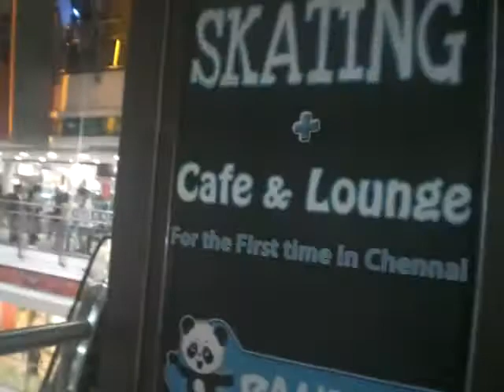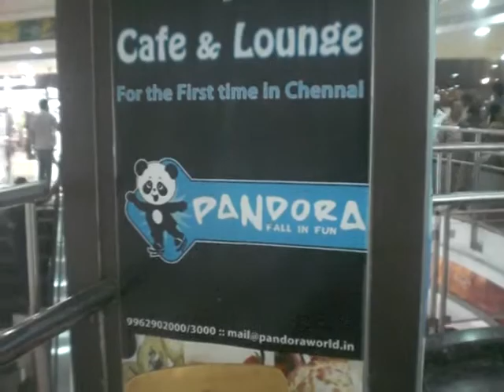004: Passésimple / INSOLITE... L'inde que vous ne verrez jamais à la télé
Toujours dans l'idée des vidéos du passé. voici à quoi ressemble un centre commerciale en Inde du Sud. Et il y a encore plus grand que ça!
Il est 21h dans la vidéo et nous sommes en Juillet 2012.